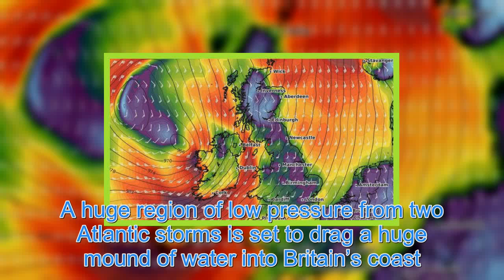UK weather – Met Office warns ‘danger to life’ as 2,000-mile-wide DOUBLE CYCLONE Storm Diana to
THE Met Office has warned of “danger to life” as a 2,000-mile-wide DOUBLE CYCLONE Storm Diana is set to whip the UK with 80mph gales. Brits have been warned of power cuts, traffic chaos, mobile phone outages and flooding as forecasters issued “severe” weather warnings across the country for Wednesda